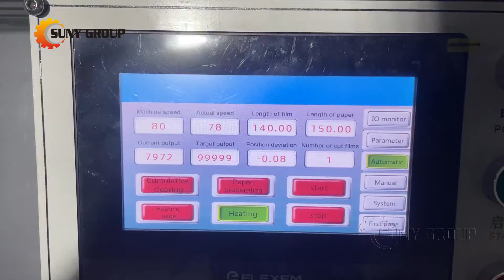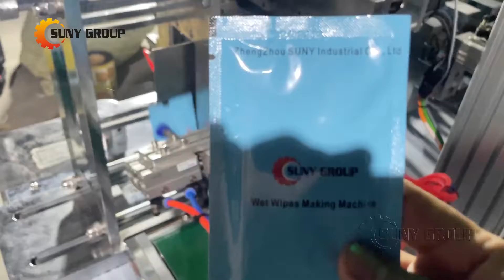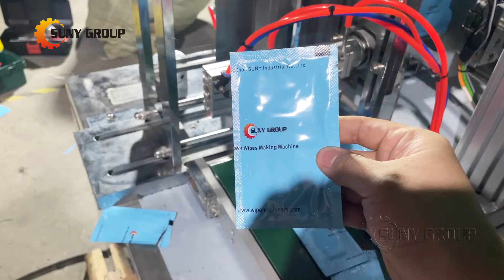Single Pack Wet Wipes Making Machine - 4 Side Sealing Wipes Packaging Machine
Sing Pack Wet Wipes Making Machine.
Four Side Sealing Wipes Packaging Machine
Small Scale Wet Wipes Production Line
Wipes Material: Spunlaced non-woven fabric.
& aluminum plastic pack bags.
Fully automatic making and packing line.